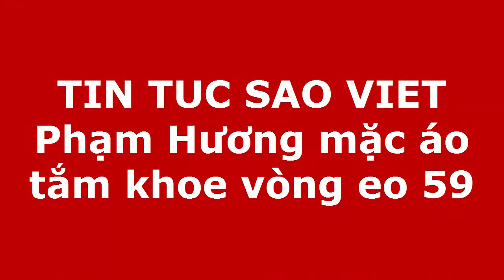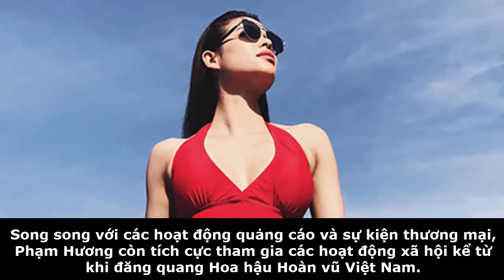Tin tức Sao Việt_Phạm Hương mặc áo tắm khoe vòng eo 59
Hoa hậu Hoàn vũ Việt Nam 2015 trông rất quyến rũ trong bộ áo tắm đỏ rực.